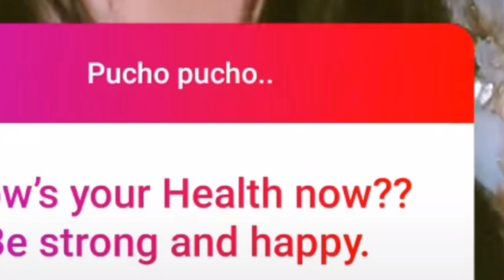तो इस Date को होगी Sayli Kamble की शादी , Sayli ने किया खुलासा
तो इस Date को होगी Sayli Kamble की शादी , Sayli ने किया खुलासा ,क्या है पूरी खबर देखिए इस रिपोर्ट में ,